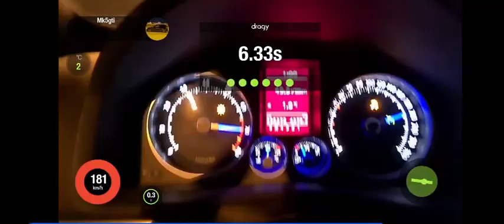golf gti mk5 k04 stage 3 revo + methanol 100-200. records 8.51. dragy